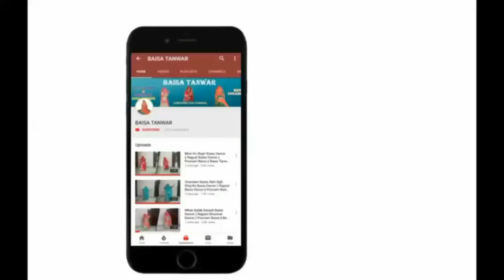Ghoomerdar Lehango || Baisa Dance || Rajputi Dance || Rajasthani Dance || Baisa Tanwar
Ghoomerdar Lehango || Rajputi Baisa Royal Dance || Rajasthani Dance || Baisa Tanwar

Ft.Poonam Baisa
D.O.P- Rahul Singh Tanwar

All The Rights Of This Song Not Own By Us